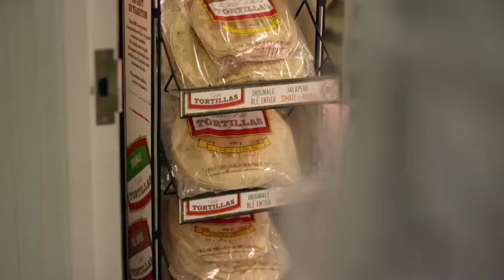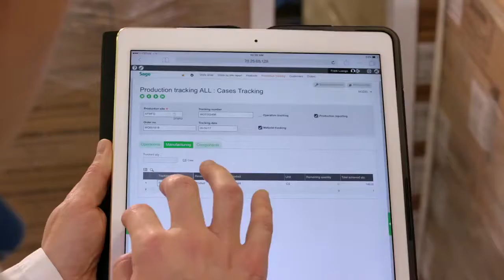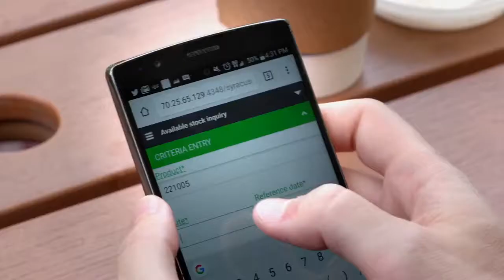Making Better Business Decisions - Sonora Foods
Sonora Foods COO, Frank Luengo and his family moved from Chile to Canada and his father Oscar started Sonora Foods in 1993, and grew it from a humble family business to a company now employing over 65 full time employees.

Today, Sonora Foods operates a state-of-the-art bakery and is one of Canada’s largest suppliers of southwest foods.